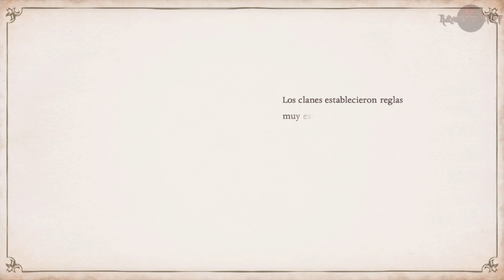Bayonetta Origins: Cereza and the Lost Demon - Capitulo 1 [Español]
Capitulo 1 de la demo.

Pueden descargarla desde la Eshop

Nintendo - Platinum Games - 2023